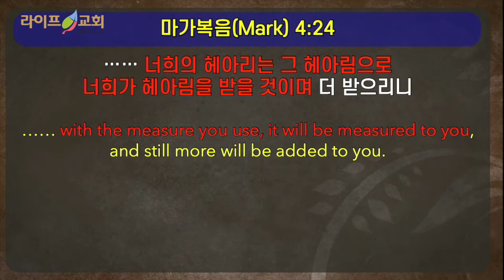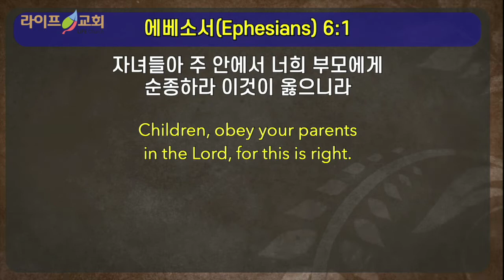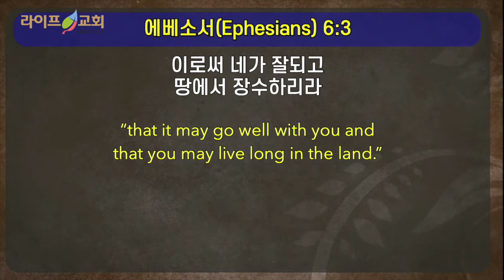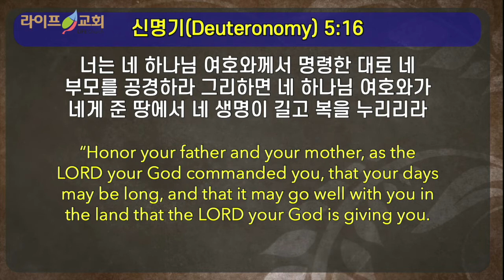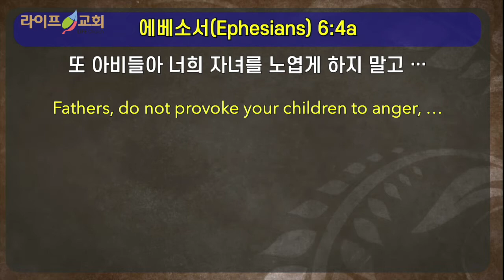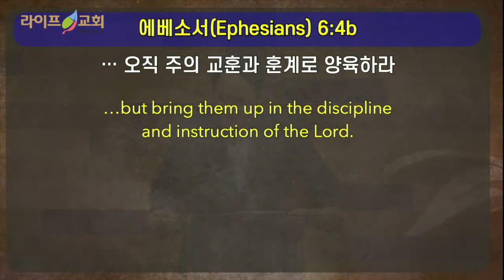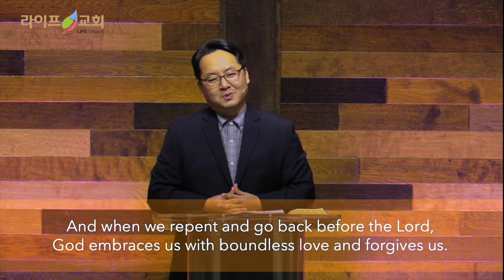2020-7-19"새로운 관계:부모와 자녀"(엡6:1-4)